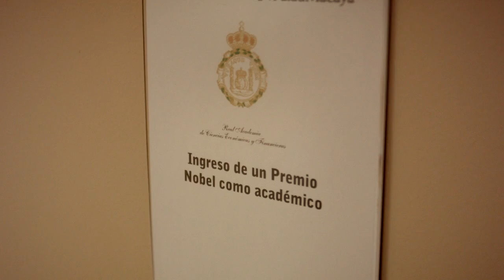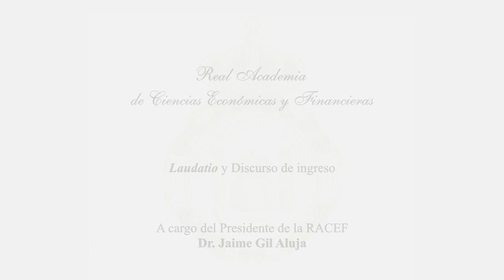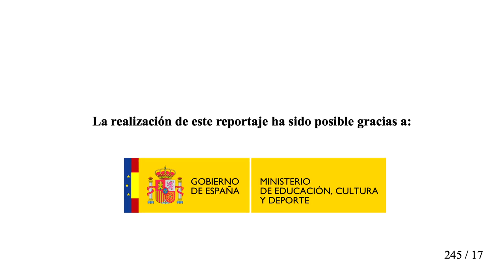Ingreso en RACEF del Dr. Alvin Roth (30-3-2017)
“Market Design and Kidney Exchange” es el título del discurso de ingreso, en la Real Academia de Ciencias Económicas y Financieras, como Académico Correspondiente para Estados Unidos, el 30  de Marzo  de 2017.   Contestó el discurso el Dr. Jaime Gil Aluja.